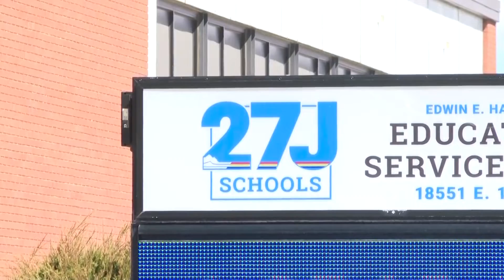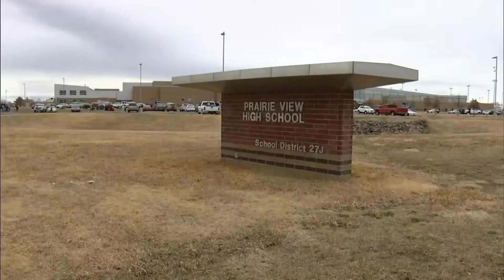Brighton 27J School District selects new superintendent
There will soon be a new leader for the Brighton 27J School District. The current deputy superintendent, Will Pierce, was selected by the school board with a unanimous roll call vote in March.